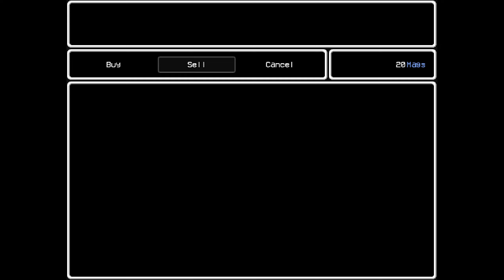LISA: The Pointless - Point of No Return - Part 13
Game Description: LISA: The Pointless is in equal parts a story about a garbage man trying to run away from the world and the story of that very world he is trying to escape.

LISA: The Pointless, RPG Maker, Playthrough, Fan-game, Blind